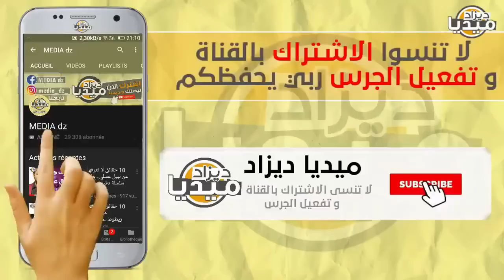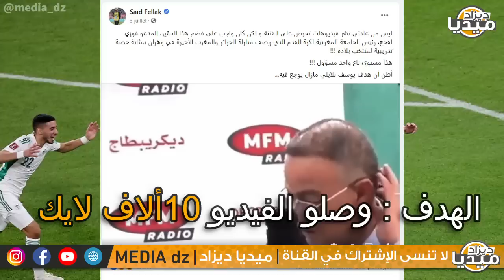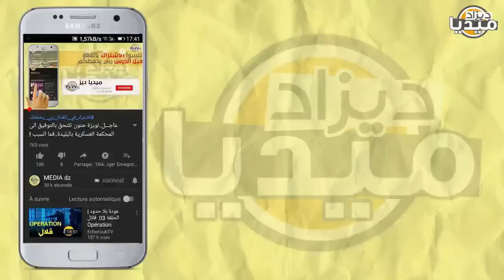عـاجل..بلايلي يشعل الحرب على لمراركة لي طيحو للجزائريين.. لن تصدق واش دارلهم ههه!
❤❤استغفر الله - اللهم صلي وسلم على سيدنا محمد ❤❤